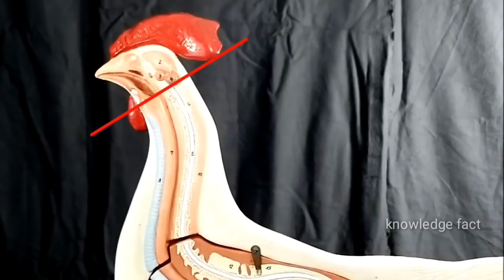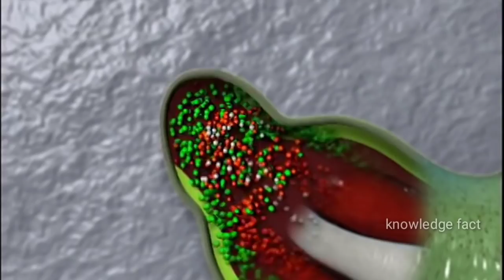Top Animals Who Can Alive After Death/Amazon rainforest Tribe/ Jungle Ke Adivasi/Amazon Forest Tribe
Top Animals Who Can Alive After death